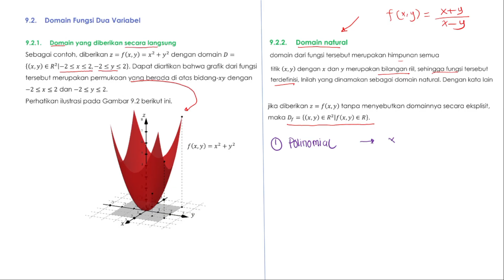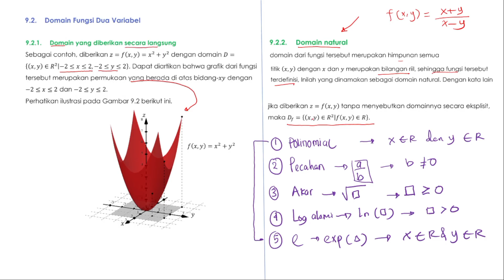TPB ITERA | MATDAS 2A | Modul 9 Domain Natural Fungsi Dua Variabel Bebas| Soal 2a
Dalam video ini, kita akan membahas topik matematika dasar (Matdas 2A)  yang menarik, yaitu fungsi dua variabel bebas. Kita akan mempelajari konsep dasar tentang fungsi dua variabel, termasuk definisi, domain, dan grafiknya. Melalui contoh dan penjelasan yang jelas, kamu akan memahami bagaimana fungsi dua variabel bebas bekerja dan bagaimana kita dapat menerapkannya dalam berbagai situasi. Jadi, ikuti terus tutorial ini untuk meningkatkan pemahamanmu tentang matematika dasar!